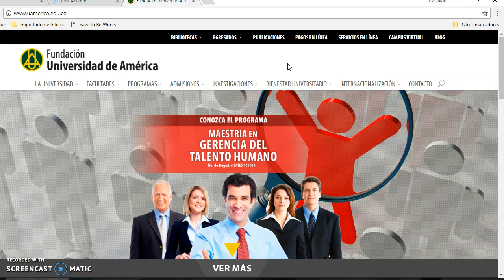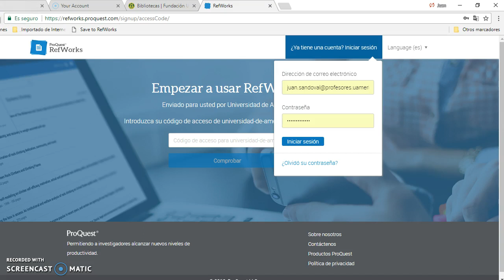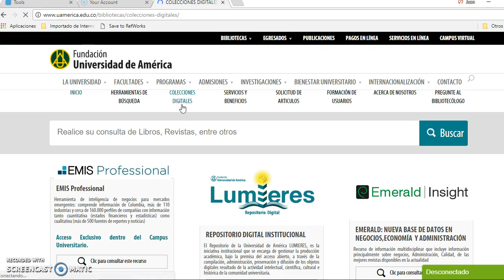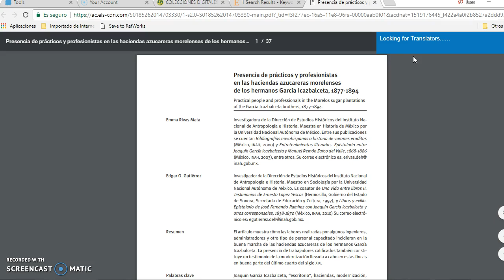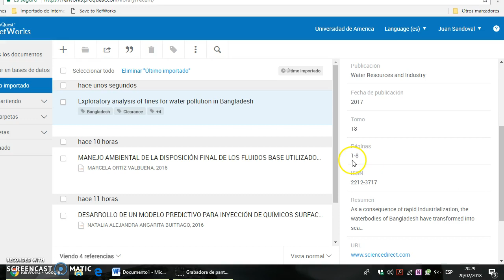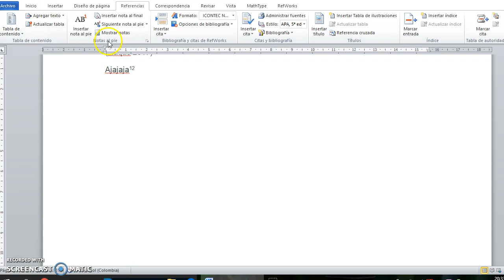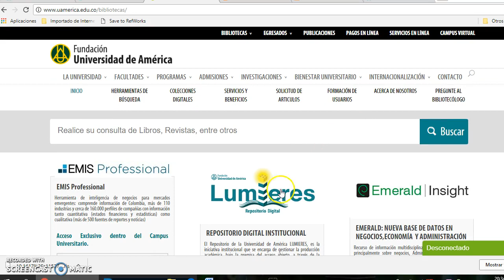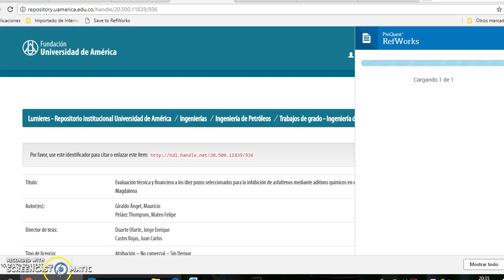Inicio al Refworks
Se explica cómo descargar Refworks, la barra de Chrome y su manejo.
Es un excelente gestor bibliográfico, al igual que Mendeley, pero este tiene una interfaz amigable con el usuario y su uso en word, como herramienta externa, facilita el trabajo de poner las referencias en el trabajo de grado.